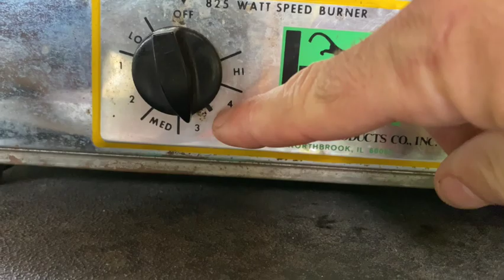En Iyi Yaz Hamburger The best Summer Hamburger!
Cok lezzetli hamburger ve karamelize edilmis soganlar!